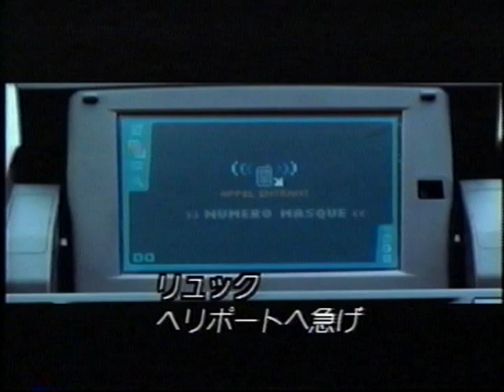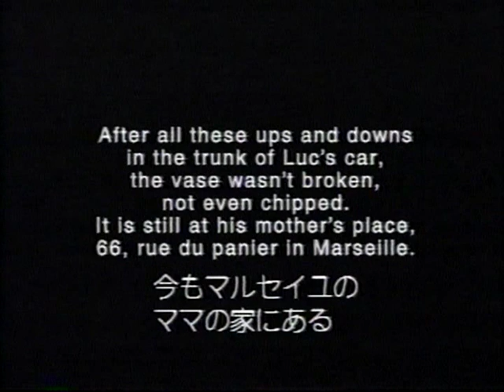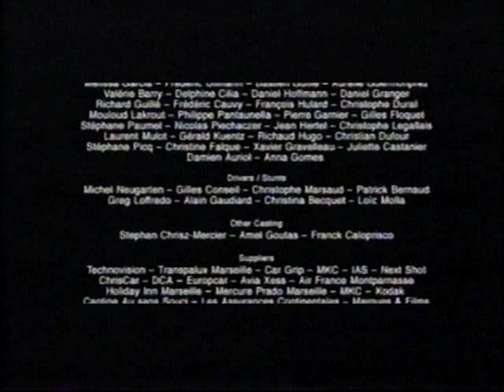Mazda Atenza/Mazda6(GG/GY) Short Film "RUSH"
Mazda Atenza/Mazda6
Produced by Luc Besson
Directed by Gerard krawczyk
Central player "Luc" : Philippe Bas
Luc's Mother : Annick Blancheteau